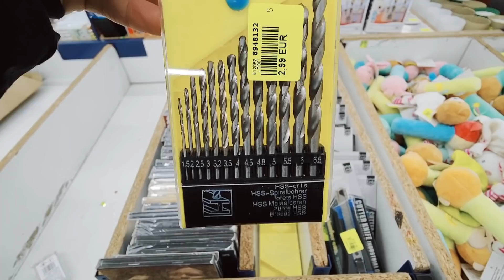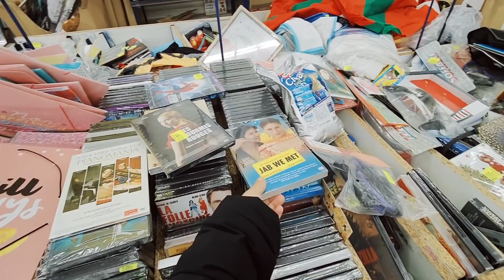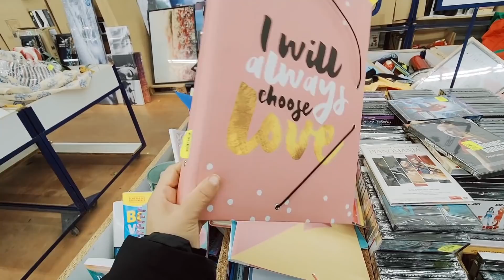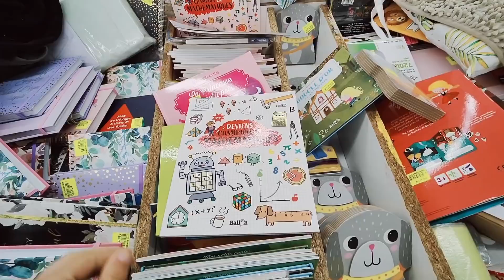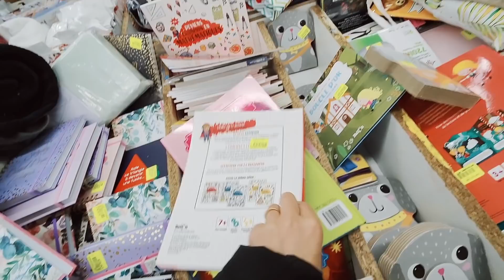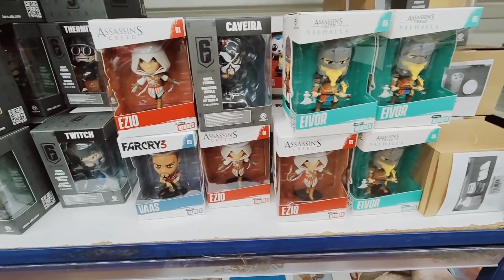NOZ ARRIVAGE MAISON 14 DÉCEMBRE 2021